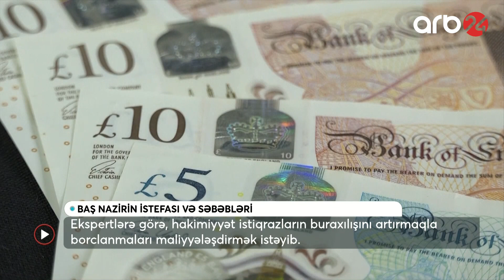BAŞ NAZİRİN İSTEFASI VƏ SƏBƏBLƏRİ